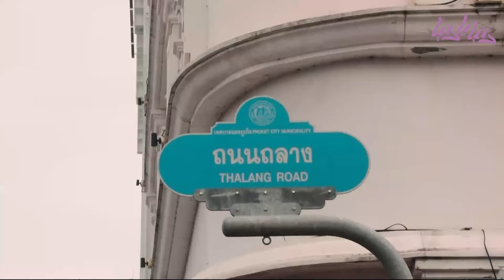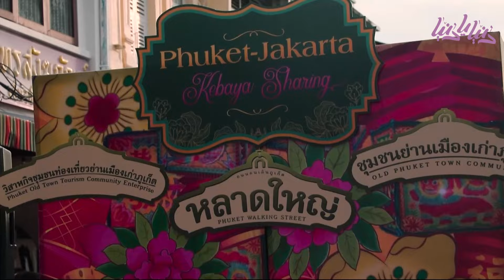جولة في أهم الأسواق التجارية في جزيرة بوكيت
تقرير ليلك مرجي